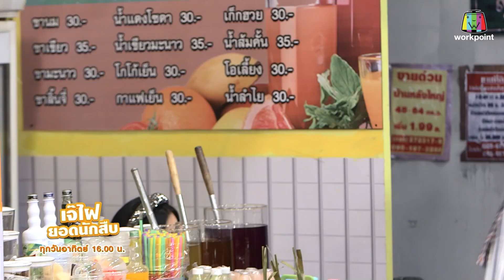ทิ้งขยะตรงนี้...ระวังโดนต่อยนะ!! | เจ๊ไฝ ยอดนักสืบ HIGHLIGHT